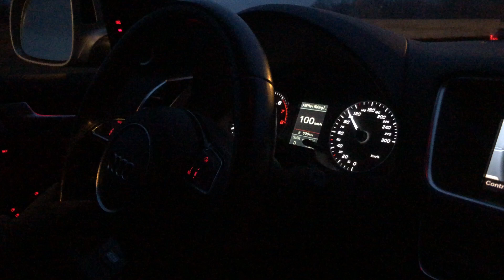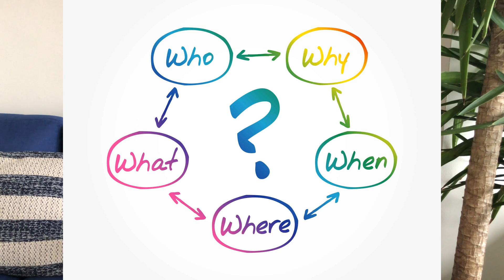MY 5 KEYS TO FAT LOSS (not what you think)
In this video I share what I learned are the 5 keys that I learned to prioritize during my weight loss journey in 2022. I feel these are invaluable and could potentially help everyone to lose weight/fat if they can check off all 5 keys/boxes! This goes down to the very core and roots of our purpose for losing the weight in the first place. Please find timestamps below!

00:00 Intro
01:19 Key 1 (WHO)
03:11 Key 2 (WHAT)
05:04 Key 3 (WHERE)
07:40 KEY 4 (WHEN)
11:08 KEY 5 (WHY)

Be sure to follow me on the socials for daily content, updates and announcements!